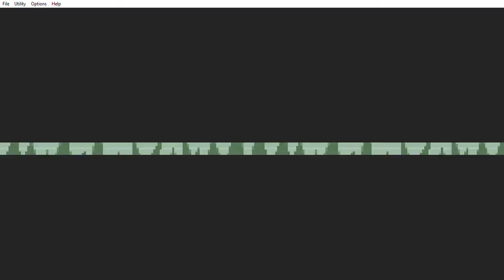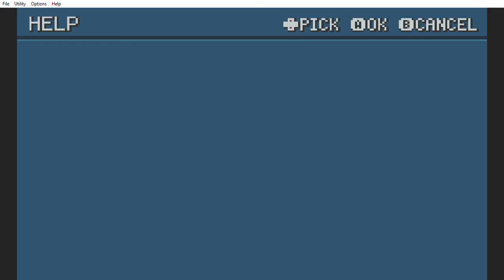team rocket pokemon